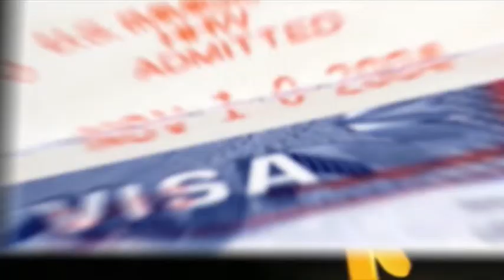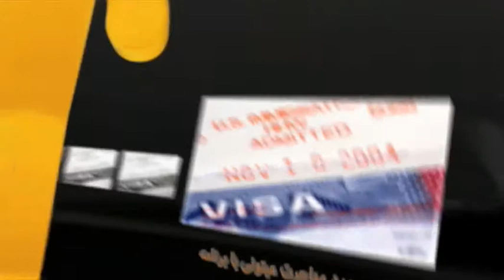کلاسهای مهاجرتی دکتر طاهر کاملی Aug 02 - 171 H